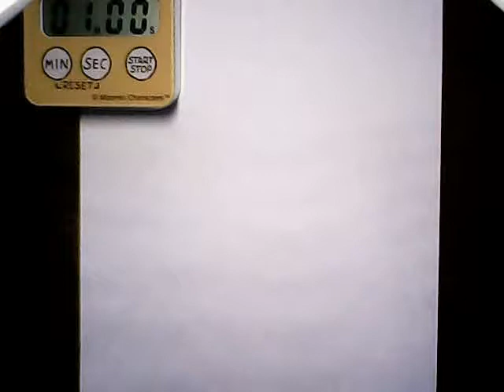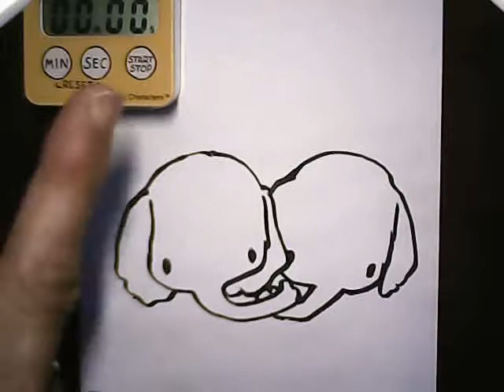二匹のゾウさん描いてみました